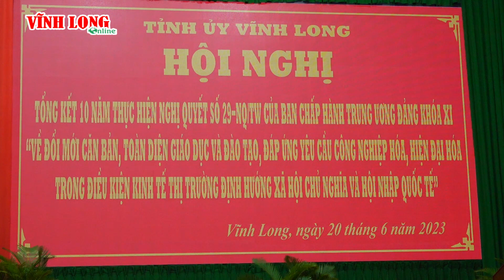Đổi mới căn bản, toàn diện giáo dục và đào tạo | Báo Vĩnh Long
Chiều 20/6, Ban thường vụ Tỉnh ủy Vĩnh Long tổ chức Hội nghị tổng kết 10 năm thực hiện Nghị quyết 29-NQ/TW, của BCH Trung ương Đảng “Về đổi mới căn bản, toàn diện giáo dục và đào tạo, đáp ứng yêu cầu công nghiệp hóa, hiện đại hóa trong điều kiện kinh tế thị trường định hướng xã hội chủ nghĩa và hội nhập quốc tế”.